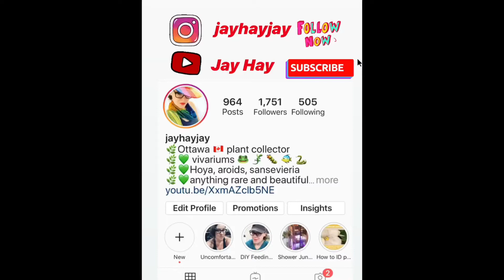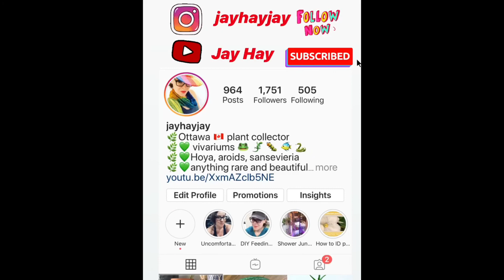Feeding my ghost mantid!